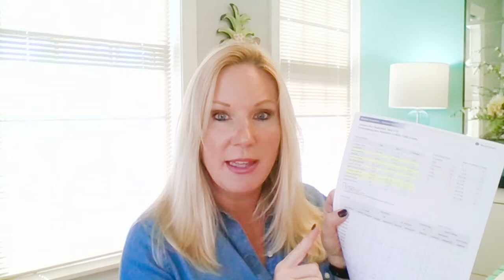October 2022 Local Real Estate Market Update (Jan-Sep 2022)-Things are changing but it's not bad!!!